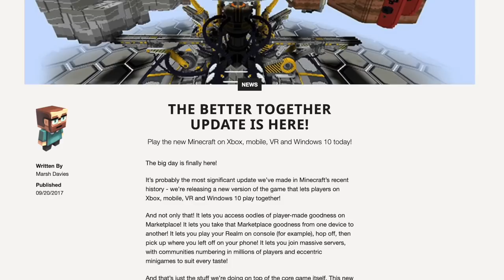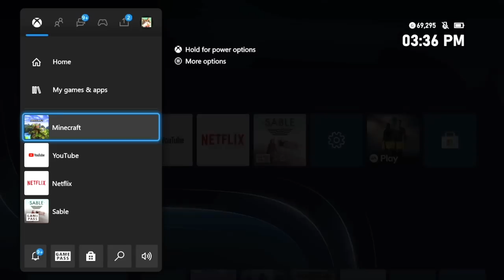5 Years Later: Was The Better Together Update Worth It?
Minecraft 1.2.0, also known as the most controversial update of all time for console players. have we fixed things 5 years on?

This Video Was Edited By:
Harrison Gray